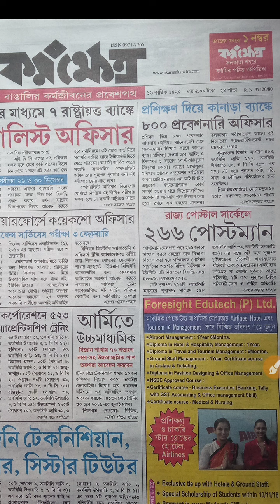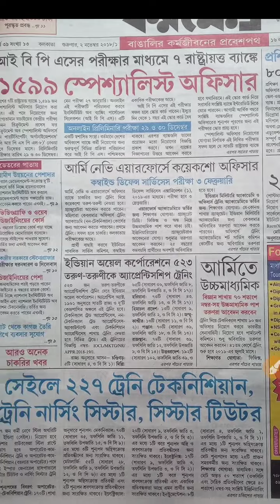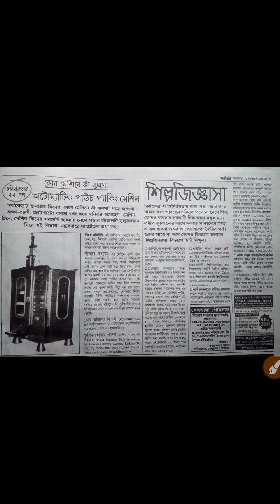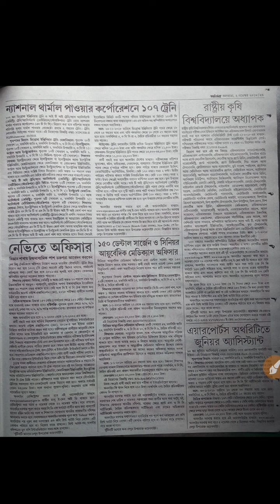কর্মক্ষেত্র 2 নভেম্বর পেপার, সবার আগে আপনাদের জন্য(2 November Karmakhetra paper)...